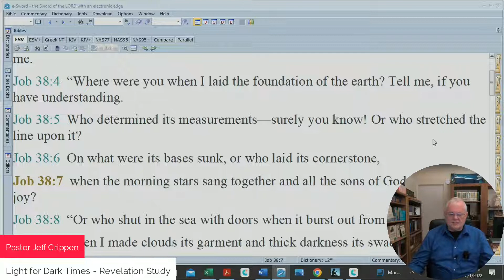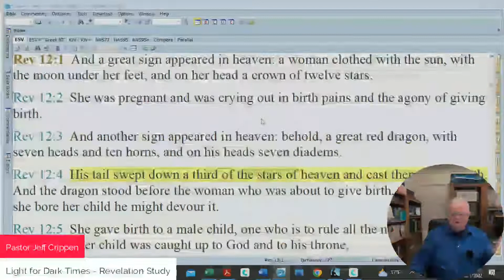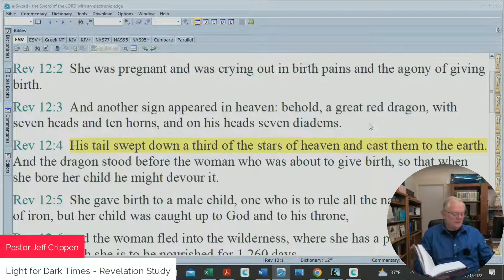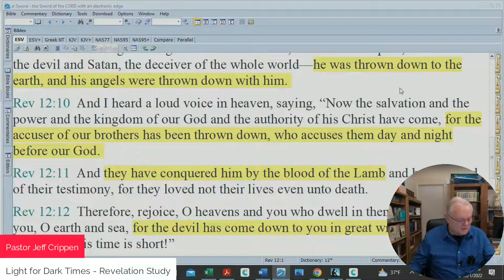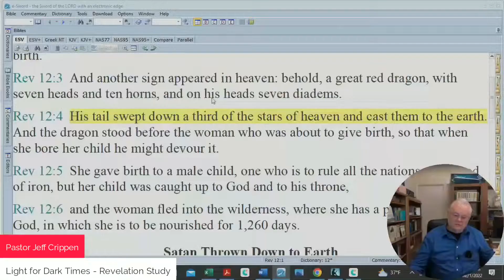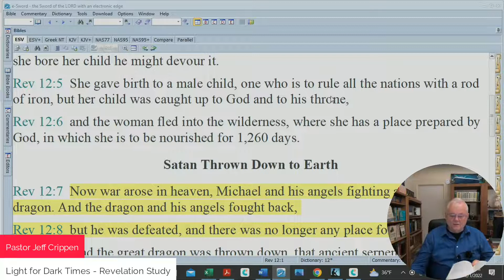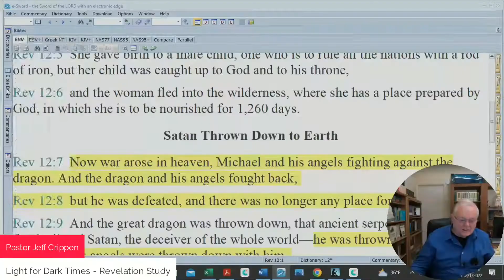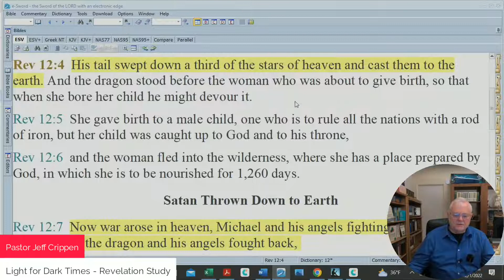69 - Revelation Study 12:1-6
We continue looking at the woman, the child, and the dragon. This is the church's experience in this present world - it is the wilderness and there is a dragon.